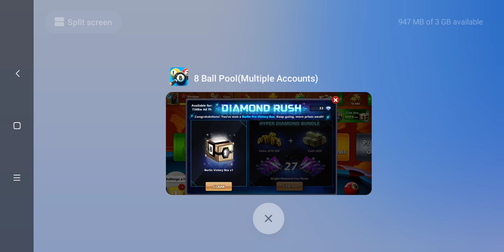Free Dubai And Berline Boxes Opening On 12 August | Expert Cue peices